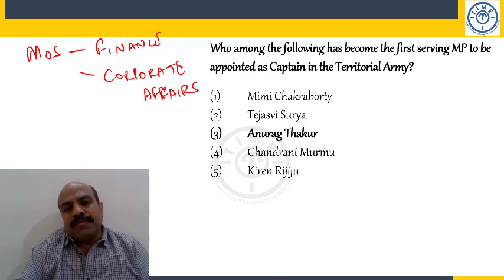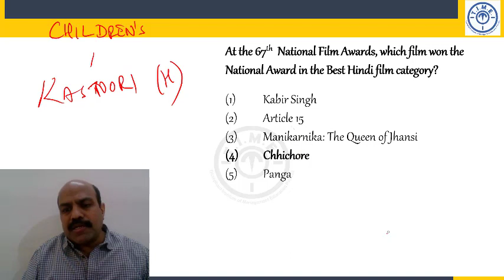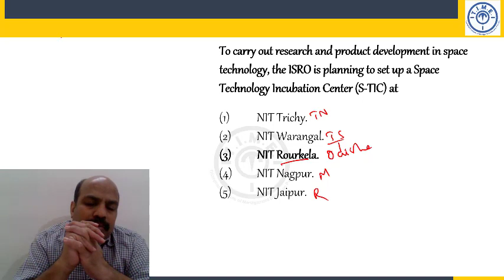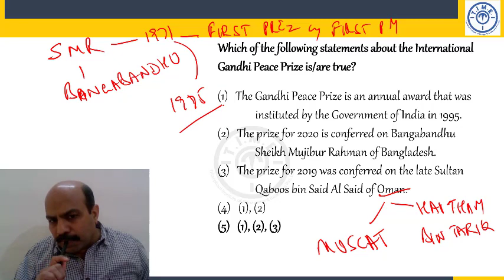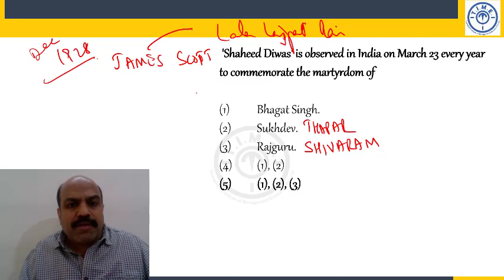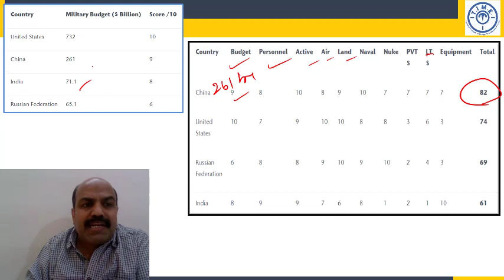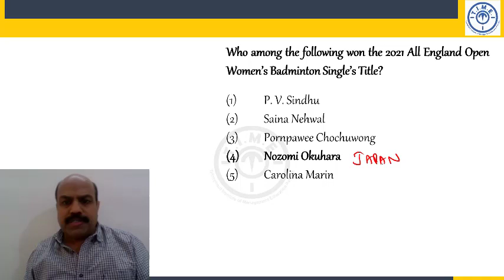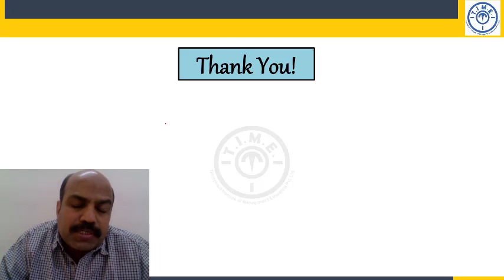Weekly Current Affairs l 21st to 27th March, Part 1.